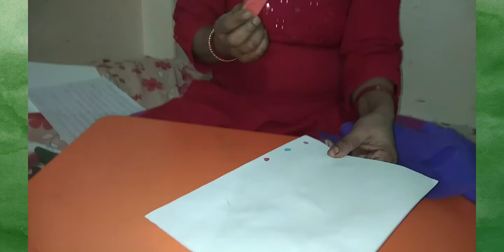Fine Motor Skill Finger Grapping And Holding | Autism Kids Activity🔥